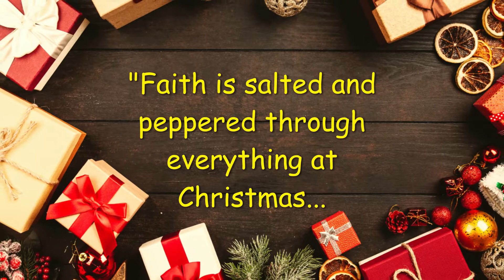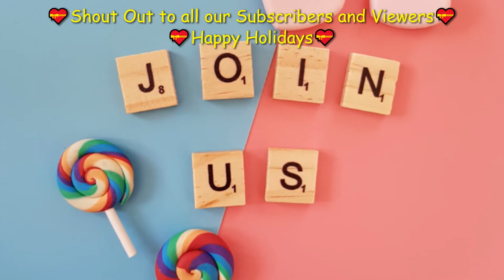CHRISTMAS IS JOY 🌲 🎅 💌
Which quote did you find most inspiring?

CHRISTMAS QUOTES 🙏❤ RELIGIOUS QUOTES 🙏❤ CHRISTIAN QUOTES 🙏❤ BREAK FREE! Redeem, Release, Unbind Oneself 🙏❤ INSPIRATIONAL QUOTES 🙏❤ DAILY MOTIVATION 🙏❤ Keep The Faith, Monday!🙏❤ CHRISTMAS IS JOY...🙏❤